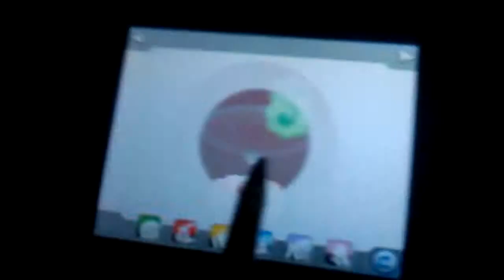SHINY POOCHYENA IN ORAS!!!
Hi everyone! Five days of hunting finally paid off! Poochyena is the first pokemon I've actually hunted and it's only fitting to have a shiny one since it's my favorite pokemon. Not including legendaries of course. I'm so glad I found her! :)